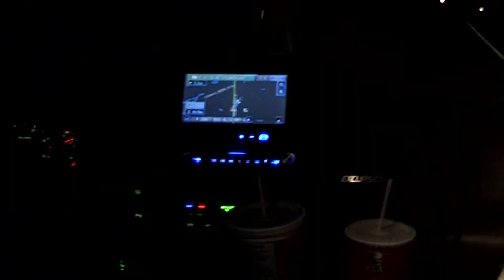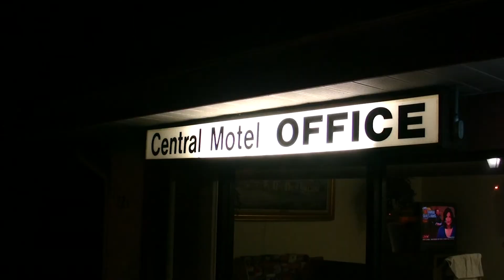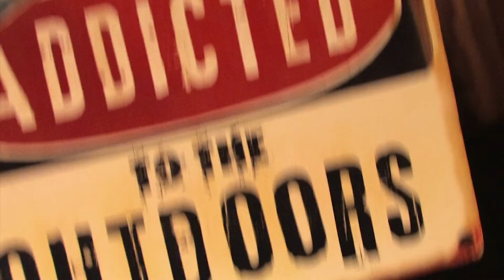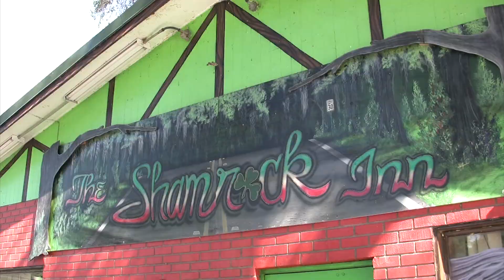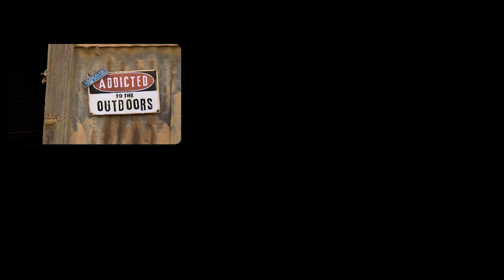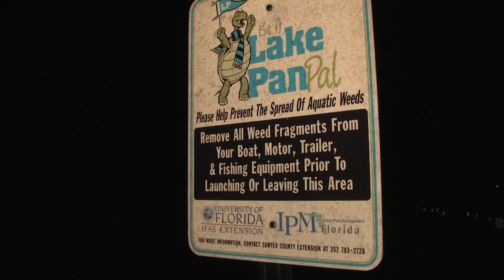Hunting Turkey, Pigs and Bowfishing, the Florida Experience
0:00 Explaining the Hunt
0:17 Travel
0:46 Stopping at Gun Shop
2:03 Getting into camp
2:41 Greg's Kansas Buck
3:28 Getting hunting licenses
4:03 First Morning
4:47 Game plan
5:39 Seeing some birds
6:10 Longbeard comes in
6:15 Open
6:50 Recap
7:16 Longbeard comes in
8:06 Two Nice Longbeards
9:28 Dropped one!
10:05 Recovering Longbeard
10:56 Jon heading back out
11:59 Jakes
12:39 Nonstop Action
13:13 Recap
13:48 Sighting in bows
14:34 Hog hunt
15:11 Hog spotted
15:59 Dropped him!
16:35 Recap
17:09 Going bowfishing
19:04 Jon's big fish
19:49 Next Morning
20:32 Game plan
20:48 Spot and stalk birds
21:13 Wrapping up the trip
21:39 Bloopers

Jon and Gina Brunson from Addicted to the Outdoors head to Bushnell, Florida for the opening of Turkey Season, where they get to experience a trifecta of what Florida has to offer, Turkey, Hogs and Bowfishing!

Which Florida experience was your favorite? Let us know below!